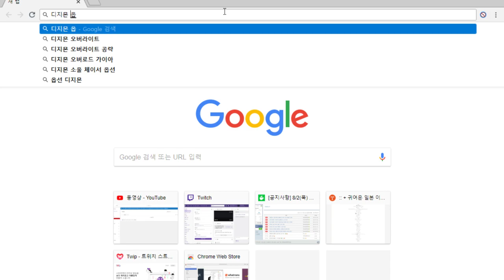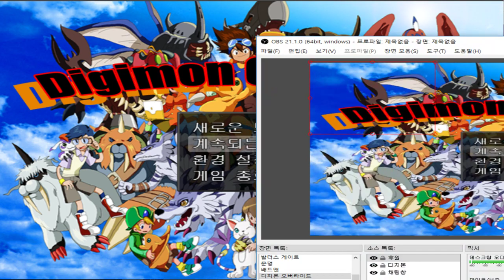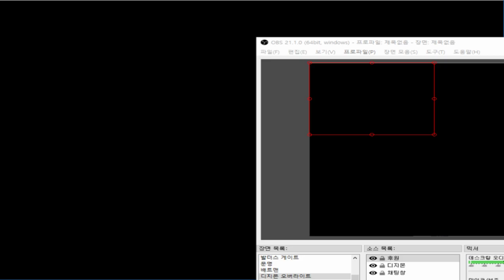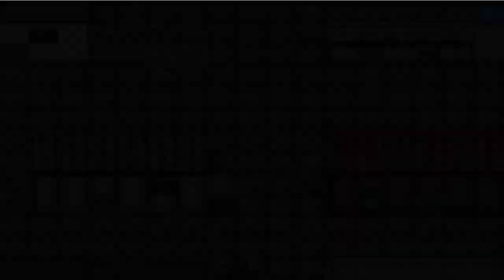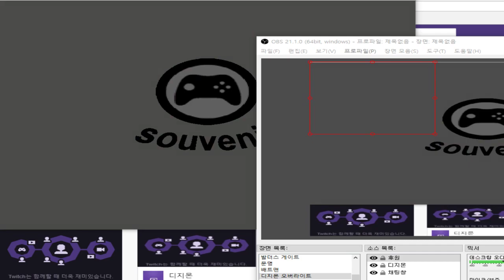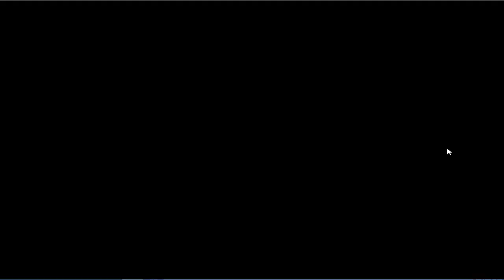25화 디지몬을 수집 육성하며 여행하는게임 - 디지몬 오버라이트 (도바킴)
디지몬 오버라이트 (도바킴)